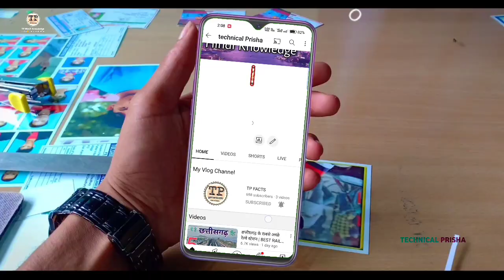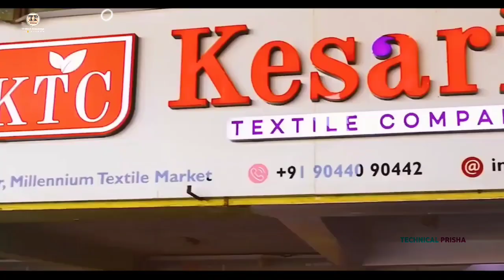BOUDH | BOUDH DISTRICT | BOUDH CITY | BOUDH ODISHA | BOUDH DISTRICT TOURISM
𝙌𝙪𝙚𝙧𝙞𝙚𝙨. solved:-

BOUDH
BEAUTIFUL DISTRICT OF ODISHA
BOUDH CITY
BOUDH DISTRICT
HISTORY OF BOUDH DISTRICT
BOUDH DISTRICT TOURISM
BOUDH DISTRICT ODISHA
RAIRAKHOL RAILWAY STATION
BOUDH DISTRICT 2023 POPULATION
BOUDH TEMPLE ODISHA
TECHNICAL PRISHA
BOUDH NEW VIDEO
BOUDH DISTRICT NEWS
BOUDH DISTRICT TOP TURIST PLEASE
TEMPLE ODISHA
TOP TEMPLE IN ODISHA
TOP WATERFALL IN ODISHA
TECHNICAL PRISHA NEW VIDEO
JHARSUGUDA AIRPORT
ODISHA DISTRICT FACTS ABOUT

ALL VIDEO CLIP OWNERS 🙏🙏🙏

Odisha And all owner Special Thanks 🙏

BARGARH

KALAHANDI